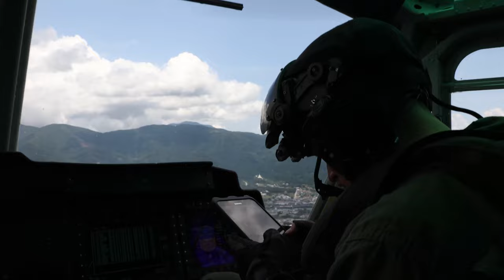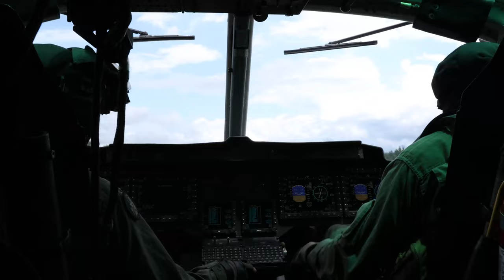Exercise Shinka 23 | HMLA-169 Familiarization Flight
U.S. Marines with Marine Light Attack Helicopter Squadron (HMLA) 169, Marine Aircraft Group 36, conduct flight operations during Shinka 23 at Camp Fuji, Japan, June 13, 2023, 1st Marine Aircraft Wing is supporting, 3rd Marine Division’s execution of Shinka 23, by providing combat assault transport and aerial escort, aerial delivery operations, and simulated close air support.

Shinka 23 | HMLA-169 Familiarization Flight
CAMP FUJI, JAPAN
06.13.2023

 Shinka 23 is a company-level force-on-force exercise, split into two week-long realistic training scenarios. (U.S. Marine Corps video by Cpl. Kyle Chan)

Film Credits: Video by Cpl. Kyle Chan
1st Marine Aircraft Wing